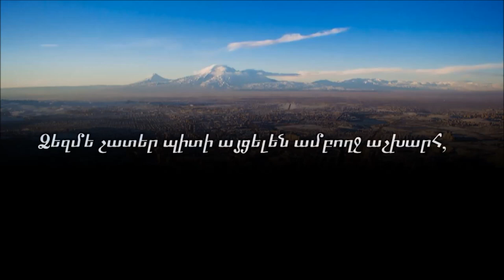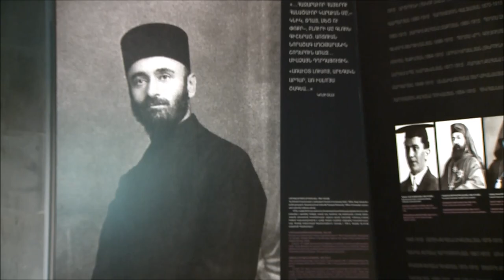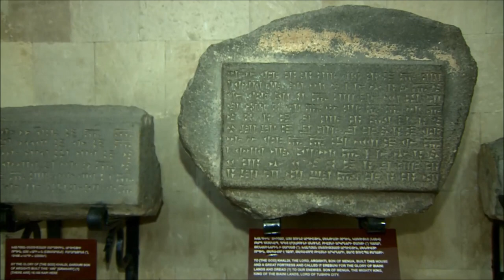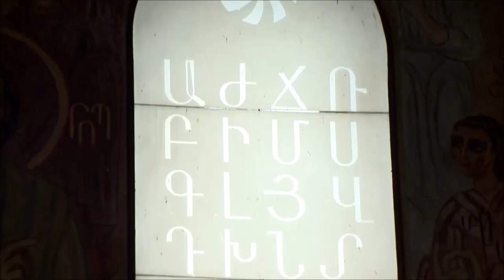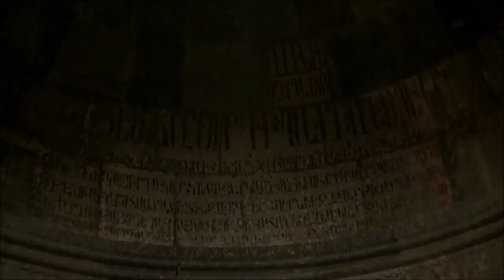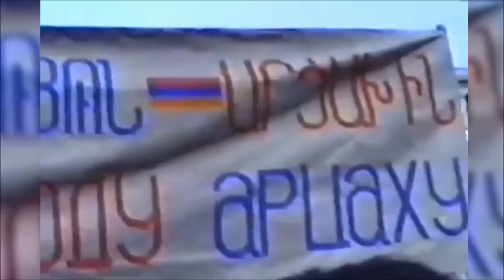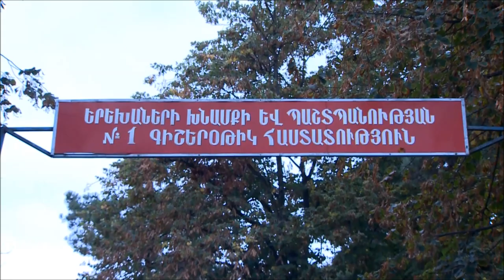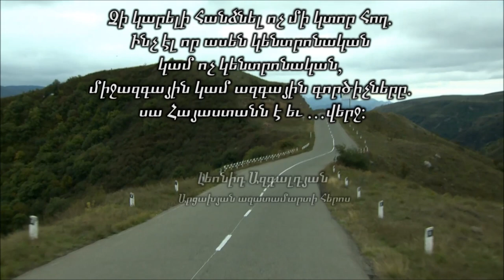Documentary (Armenian) - Դրախտը Հոս է: Pilgrimage to Armenia on the 25th Anniversary of Independence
Ուխտագնացութիւն դէպի Հայաստան Հ.Հ. անկախութեան 25-րդ ամեակին առիթով
Pilgrimage to Armenia on the occasion of the 25th anniversary of Independence
Pèlerinage en Arménie à l'occasion du 25e anniversaire de l'indépendance